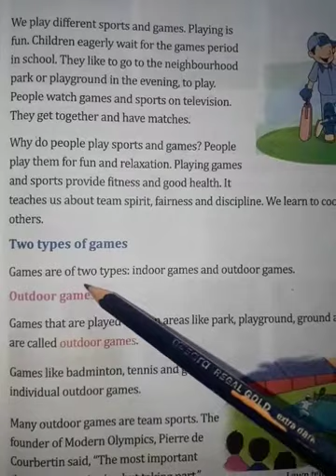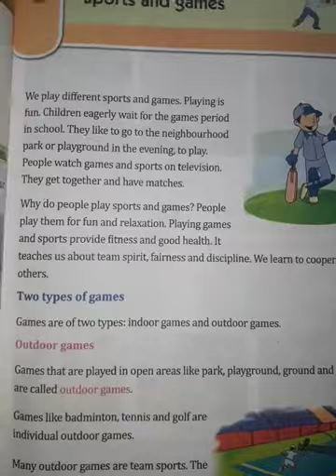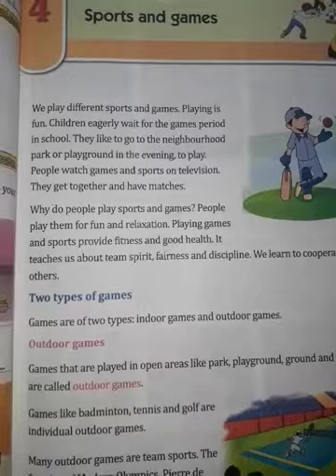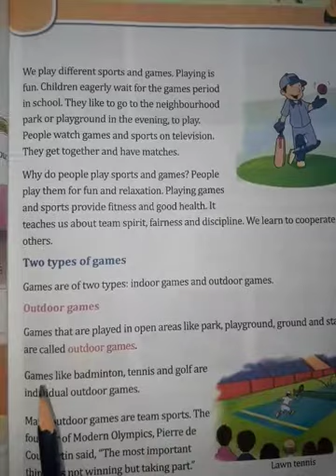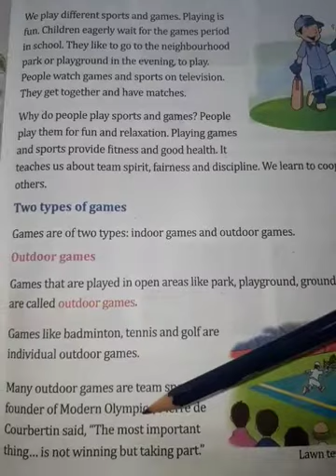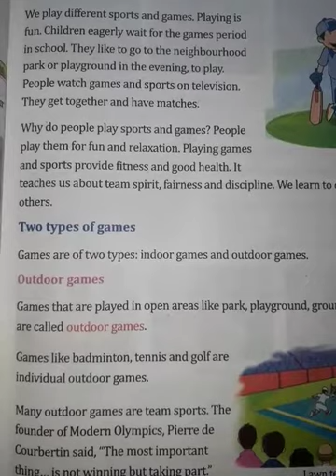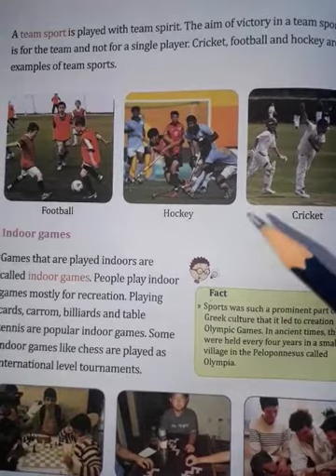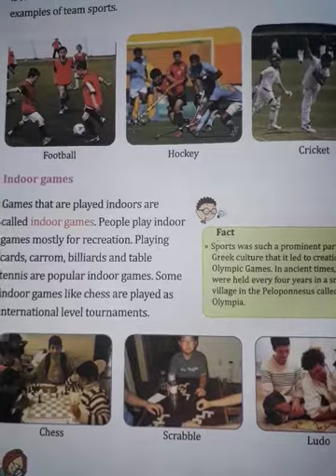Class 3 EVS session 10 chapter 4 (Types of games)